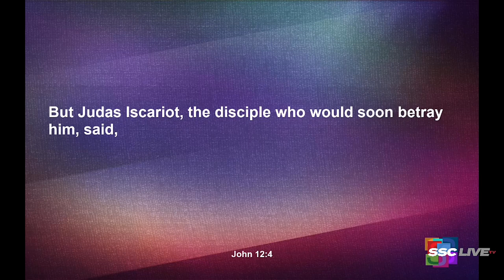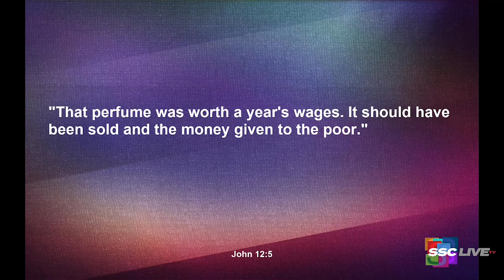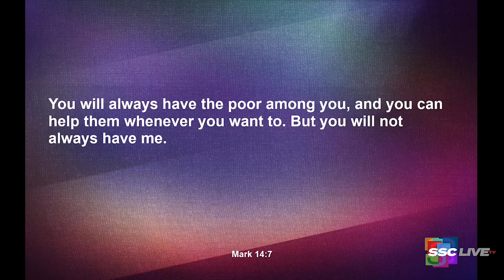Jesus and the Deuteronomy 15 Project - Powerful Points to Ponder - July 5, 2022